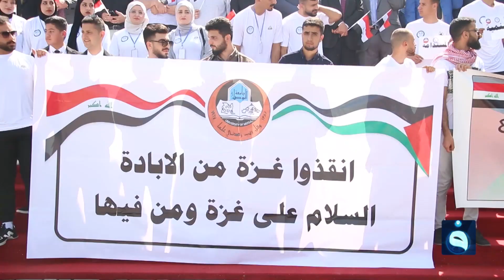جامعة الموصل تنظم وقفة تضامنية نصرة لغـ.ـزة